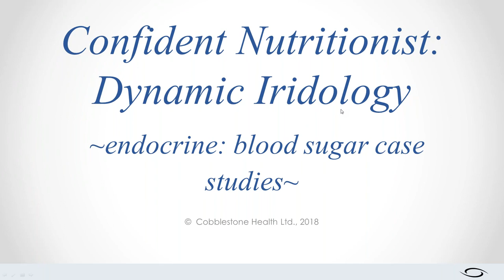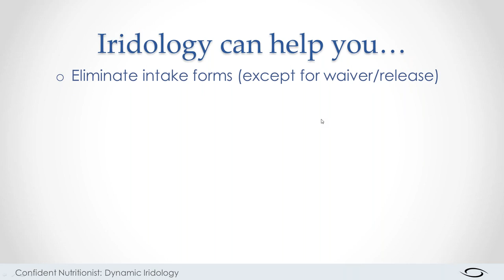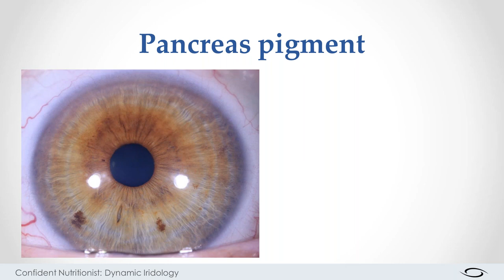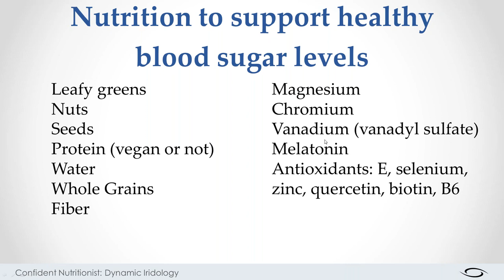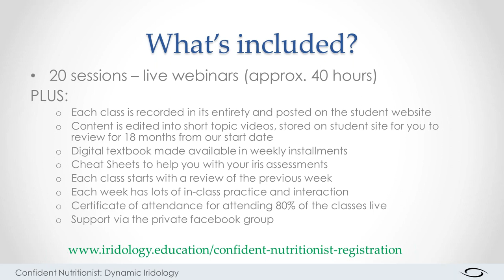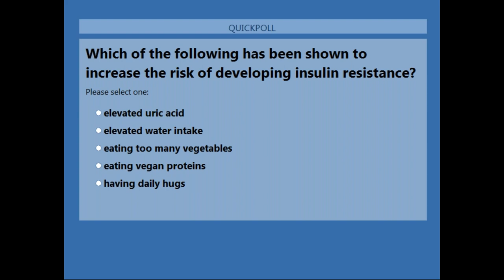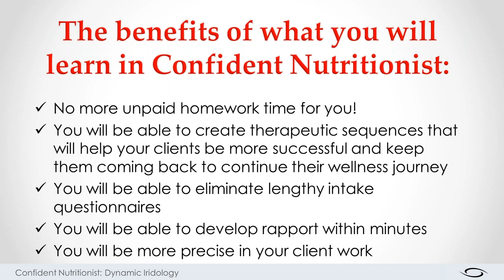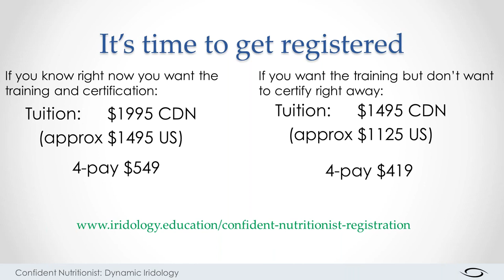Dynamic Iridology Blood Sugar & Related Endocrine Case Studies for Herbalists & Nutritionists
Insulin resistance and blood sugar imbalances can be earned - thanks to the SAD diet and sedentary lifestyle - or inherited and made worse with the same SAD diet and sedentary lifestyle. Join me for some case study work where we'll analyze the irides of people who are at risk for blood sugar issues as well as people who have medically diagnosed blood sugar issues